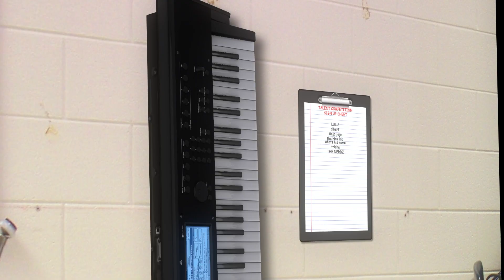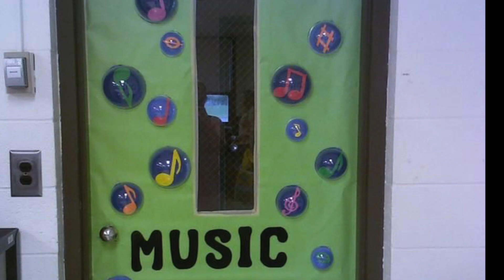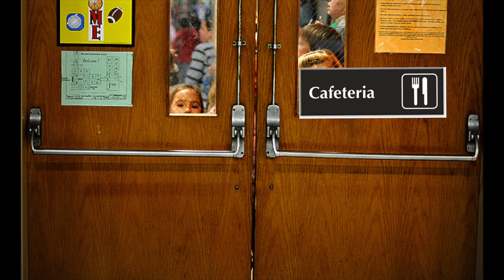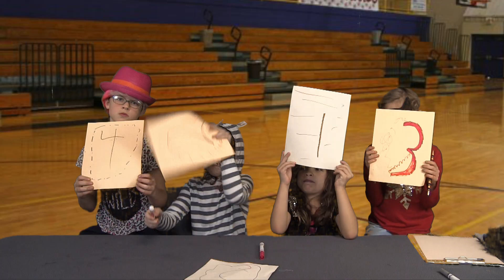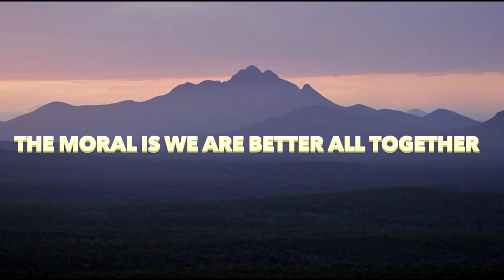Movie: All Together Musical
Joy Kids Studio is an Acting & Movie Making after school program with classes for ages 5 to 13 years. Students learn both in front of and behind the camera, from writing, directing, to starring in their own movies. We show case student films at the historical River Oaks Theater at the Joy Kids Red Carpet Premiere. The program builds confidence, creativity and self-expression.

We also offer Private Acting Sessions, Advanced Acting Class for the serious actor, Summer Camps, Girl Scouts Workshops and Birthday Parties!

Our studio is located in West University in Houston, Texas, named in Forbes Magazine as one of America's 15 best neighborhoods in America. The Joy Kids Studio is equipped with a Green Screen, costumes and filming equipment for the students to use.